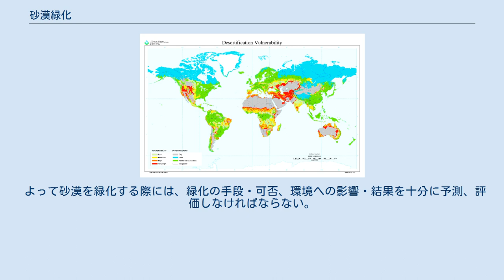砂漠緑化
砂漠緑化（さばくりょくか）は、砂漠に草木を植えること、あるいはそれらが育つような算段をすることをいう。
「さばくりょっか」と読まれることも多い。
 砂漠の緑化の試みは世界各地で行なわれており、その主な目的を以下に挙げる。
 活動の主体はNGO・企業・政府などさまざまである。
温暖化防止を主目的として緑化を行っていることが多く、京都議定書の影響がうかがわれる。
また、（企業）イメージの向上も目的に含まれることがあると思われる。
 大きな河川がある場合は、一般的な灌漑設備による水の導入や、ポンプで水を汲み上げることが考えられる。
海の近くでは海水淡水化による水の供給が可能である。
ただしポンプの設置や海水淡水化のコストは高く、砂漠の多くの面積を占める開発途上国ではODAやNGOの援助がなければ導入は困難である。
また持続的に利用可能な動力源・電源の確保が不可欠であり、そのために風力発電・太陽光発電を併設することもある。
 なお最近は技術革新によって海水淡水化のコストは淡水1tあたり45セントと地中海をまたいだ河川水のタンカー運搬コストより安価になった。
原子力海水淡水化によって更に淡水製造コストが下がることにより、河川に依存しない大規模な灌漑が可能になると見られている。
原子力海水淡水化のコストは1tあたり35セント、内陸500kmパイプライン輸送費は1tあたり1ドル20セント前後と見られている。
 灌漑には以下の方法がある。
 灌漑を行って排水が不十分である場合、地下水面が上昇し、毛細管現象によって塩類を含んだ地下水が地表に到達し吸い上げられ続ける。
結果として塩類が蓄積し植物が育たない土地となる塩害の危険性があり、乾燥地での灌漑を行う際には、十分な注意が必要である。
砂漠に多い粘土質の土壌は毛細管現象を起こしやすい（粒径が小さいほど、毛細管現象が起こる）ので、より粒子が粗く毛細管現象を起こしにくい砂を客土したり、排水管を埋設したり、樹木を植えて吸水させたりするなどの手段がとられる。
 植物の中には、乾燥ストレス耐性（多肉植物などが乾燥に強い）や塩ストレス耐性が強い植物があり、その種の特性の研究・利用は砂漠緑化に有用である。
また、バイオテクノロジーによって各種の耐性を強化した遺伝子組み換え植物も開発されており、砂漠緑化の推進が期待される。
 一部繰り返しになるが、砂漠緑化の（潜在的な）問題点をあげる。
 よって砂漠を緑化する際には、緑化の手段・可否、環境への影響・結果を十分に予測、評価しなければならない。
 ^ 朝日新聞、2008年12月23日朝刊、東京版、11面。